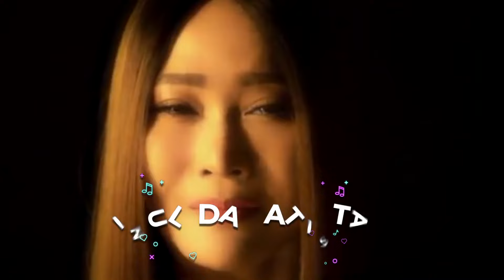Kangen Joget ANTV Hadir di Soreang | 25 Mei 2024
Sampurasun Wargi Soreang!

Banyak artis, acaranya gratis!

Spesial buat warga Soreang dan sekitarnya, Kangen Joget bakalan bikin rame Soreang bareng sama @inul.d @arlidaputrii @officialsetiaband @jrocks.official @duoanggrekofficial @sallsabintanofficial @adeastrid_91 @restuvht @gemilangproject_official